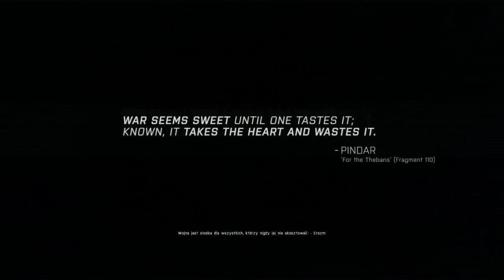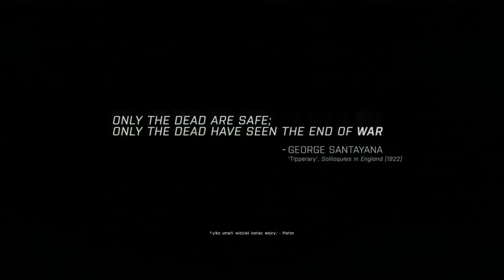Arma 3: Kampania Wschodni Wiatr #03 - Zestrzelony Blackfoot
Gdzie kupić Armę 3? Np. tutaj

31 października do Army 3 wydano aktualizację dodającą pierwszy rozdział kampanii dla pojedynczego gracza. Powyższy filmik to moje próby przebrnięcia przez tą kampanię. Nie było łatwo. ;)